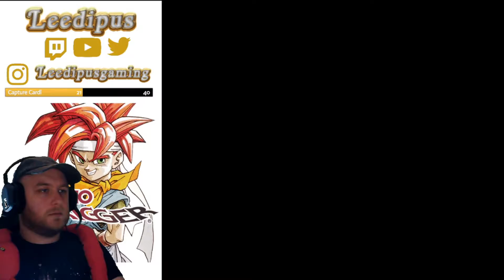Let's Play Chrono Trigger - Part 5 - Break the Seal to The New King - Abridged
Another classic that had completely evaded me growing up!

In this video - We run away, the beast nest, Ayla becomes a thief, Giga Gaia, lots of swearing at Dalton, Ocean Palace, good music, Golem Twins, Chrono's sacrifice, we get naked on the Blackbird, Golem Boss, and Marle is in denial about what happened to Chrono.

As always, these are a lot more fun if you're there when it's happening! So come and hang out as we play games!

This covers Chapters:
0:00 Break the Seal!
1:46 The Guru on Mt. Woe
7:29 What Lies Beyond?
12:15 Lavos Beckons
22:09 The New King